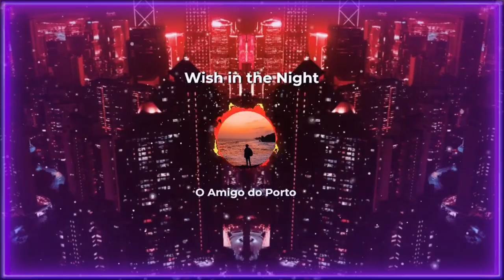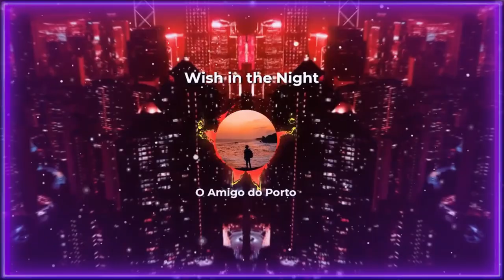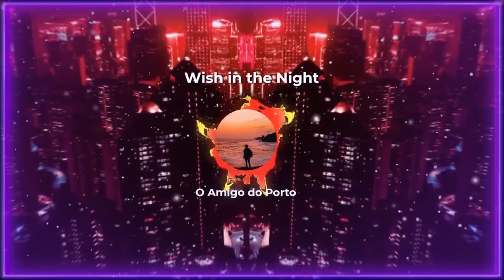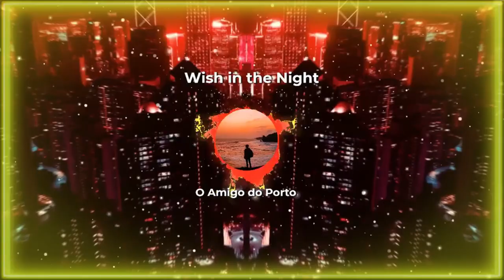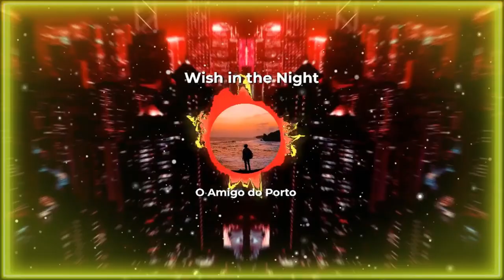Wish in the Night | The Friend of Porto Cinematic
Copia 👇e cola no navegador e faz as tuas músicas gratuitas
𝕊𝕖𝕛𝕒𝕞 𝔹𝕖𝕞-𝕍𝕚𝕟𝕕𝕠𝕤 𝔼 𝕍𝕠𝕝𝕥𝕖 𝕊𝕖𝕞𝕡𝕣𝕖
▬▬▬▬▬▬▬▬▬▬▬ஜ۩۞۩ஜ▬▬▬▬▬▬▬▬▬▬▬▬▬
                ▓▓▓▒▒▒░░░ DESCRIÇÃO ░░░▒▒▒▓▓▓
 Amigos, inscritos e simpatizantes do canal Anjo da Madrugada:
Venha participar.